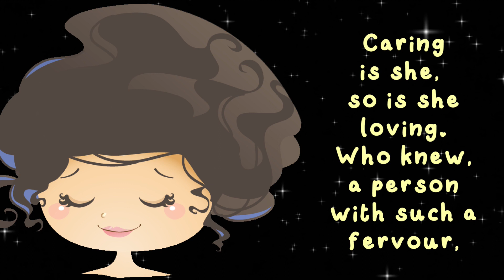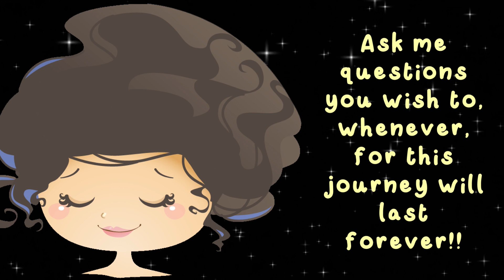Friendship | Debadutta Mohanty 'Dev'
Poems by Friends
Words by Debadutta Mohanty 'Dev"

நட்பு

பில்லியன்களுக்கு மத்தியில்
மனிதர்களின்,
ஒரு நைட்டிங்கேல் வருகிறது
முழு ஊசலாட்டத்துடன்.
அக்கறையுள்ளவள் அவள்,
அவளும் காதலிக்கிறாள்.
யாருக்கு தெரியும்,
ஒரு நபர்
அப்படி ஒரு உற்சாகம்,
இருந்திருக்கும்
ஒரு தீவிரம்,
என்னை தேர்வு செய்ய,
அவளுடைய "சிறந்த தோழியாக"!!
நான் அதிர்ஷ்டசாலி, நிச்சயமாக!!
ஹாய் நண்பரே,
எனவே, இங்கே நான் தண்ணீர்
விதைக்கப்பட்ட விதைகள்
நம் நட்பின்,
நான் அதை வைத்து கொள்கிறேன்
தோட்டத்தில் பாதுகாப்பாக
என் இதயத்தின்,
பிடி
உன் நண்பனின் கைகள்,
மேலும் நடக்கவும்,
கவலைப்படாதே
இனிப்பு பை;
நான் அருகில் இருக்கிறேன்,
வைத்துக் கொள்வோம்
நடைபயிற்சி,
நாங்கள் அன்பானவர்கள்
என்னிடம் கேள்விகள் கேளுங்கள்
நீங்கள் விரும்பினால்,
எப்பொழுதும்,
இந்த பயணத்திற்காக
எப்போதும் நீடிக்கும்!!